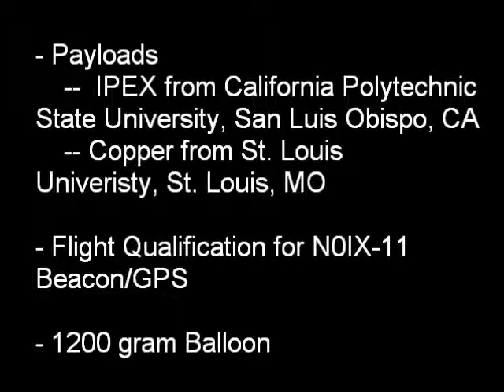EOSS-183 Launch Video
Nick Hanks, N0LP, video of the launch